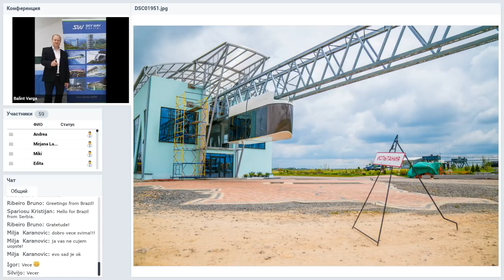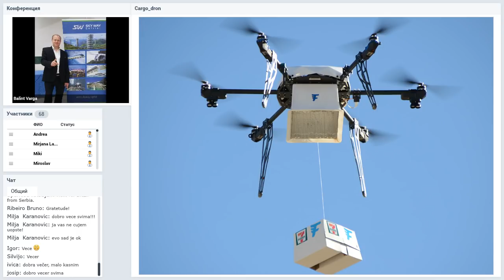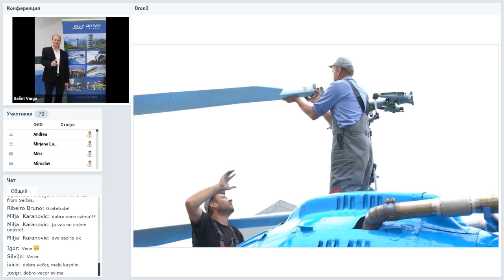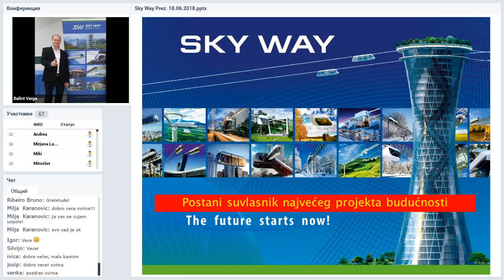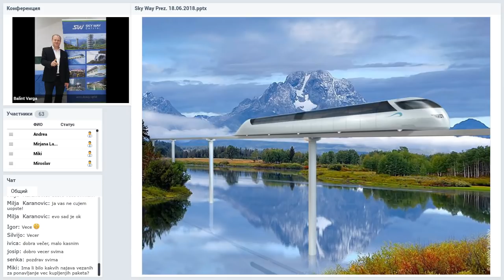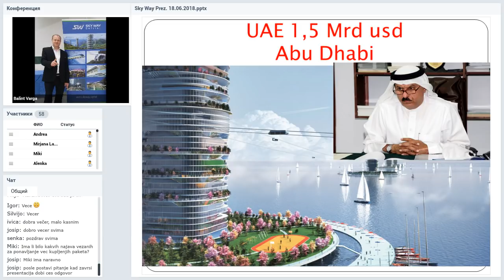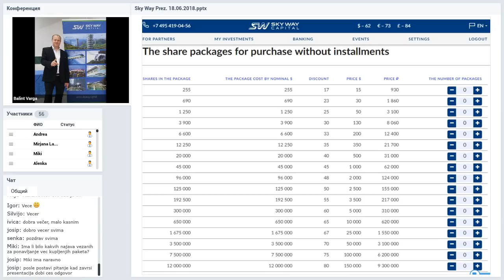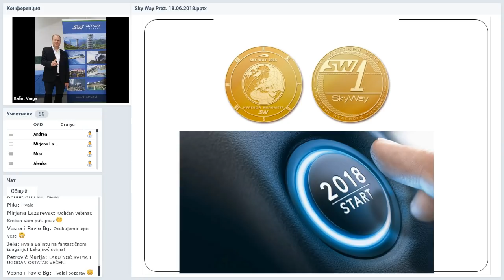Вебпинар от 30.07.2018. SkyWay Projekt pojašnjenje i opće informacije. Хорватия.